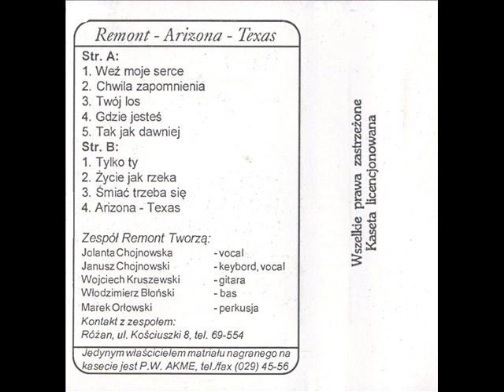Remont - Gdzie jesteś [Arizona - Texas (Akme 211)] (Disco-Polo)